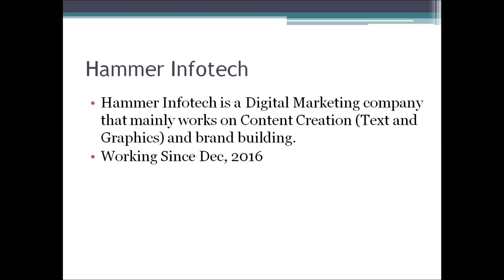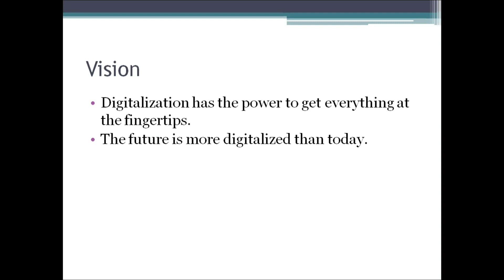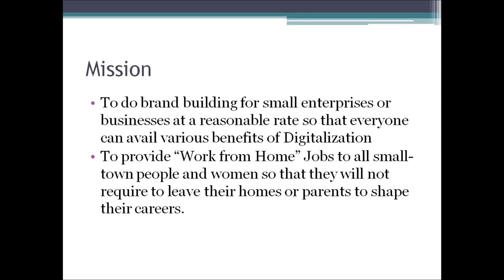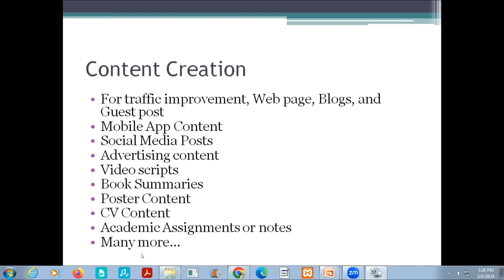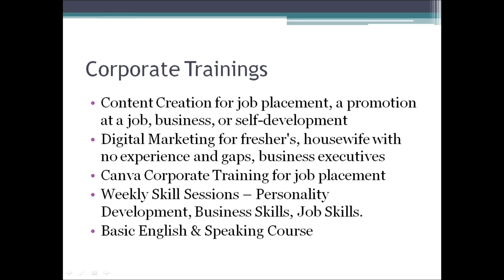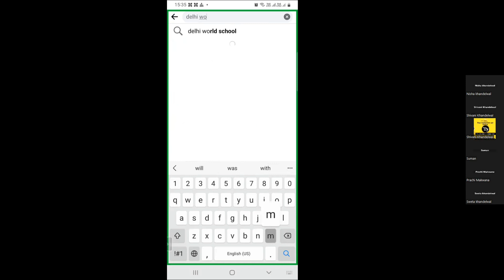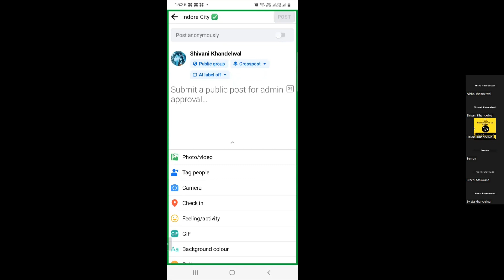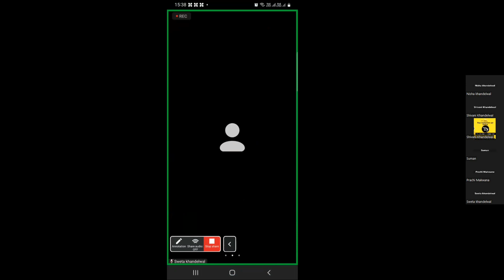About Hammer Infotech's Promoter Job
Learn about Hammer Infotech and it's Promoter's Job!!

If you want to work with Hammer Infotech, you must know about company profile. So, this is a introduction about Hammer Infotech and it's Digital Marketing services.